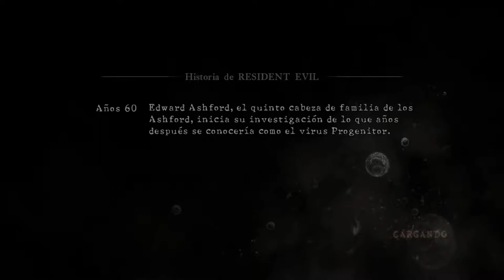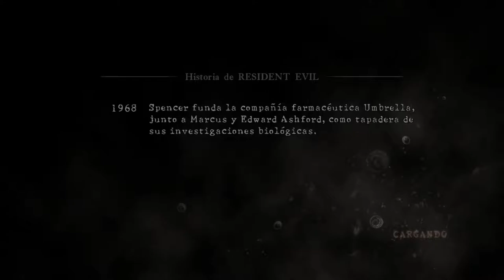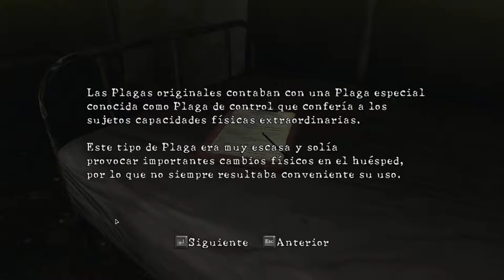Resident Evil 5 - cap.4 - Tesoros del pantano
Barro, joyas y lanzamisiles.

Todo se aprovecha, cojones, que hay hambre.